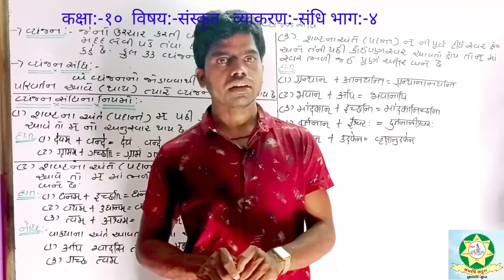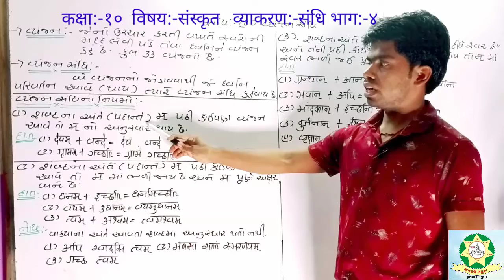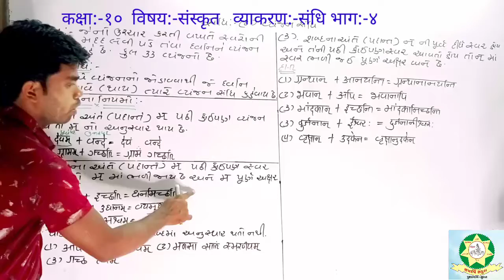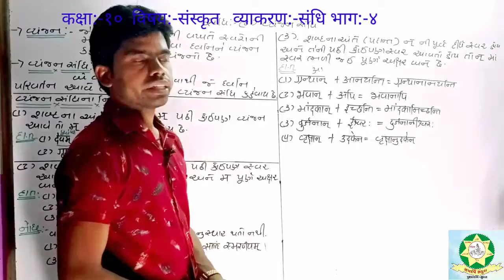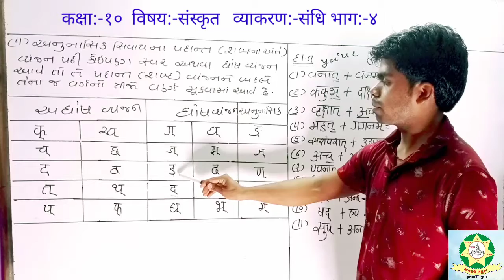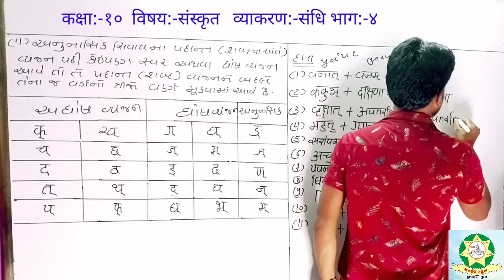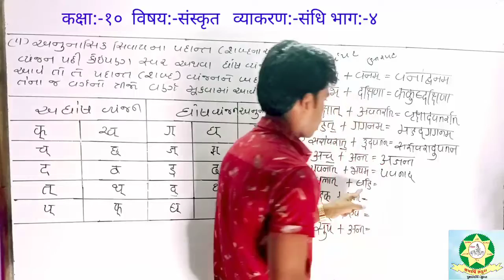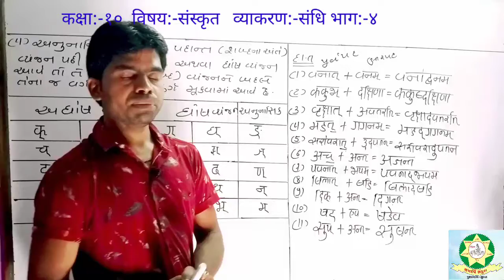Std 10 Sanskrit Grammer Sandhi Part 4